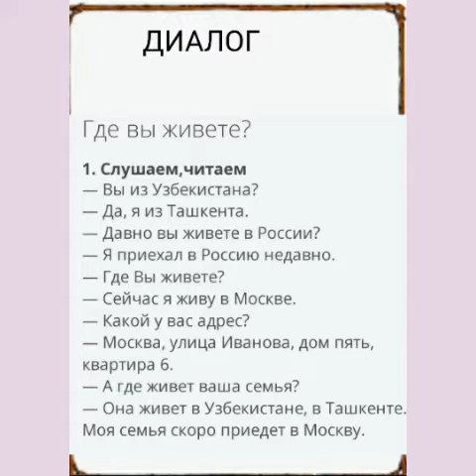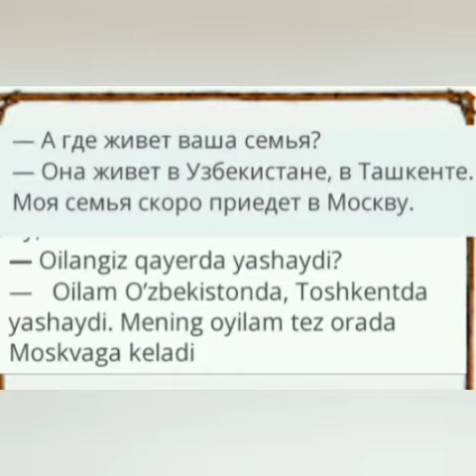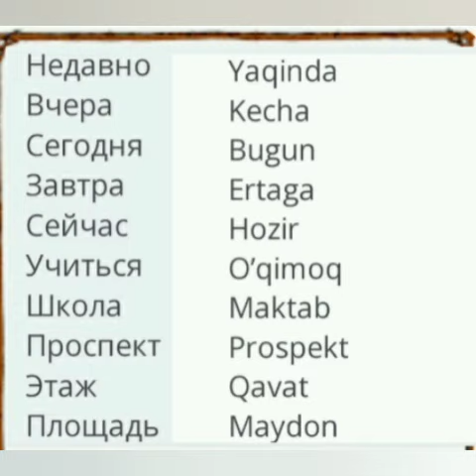55 -Дарс.Диалог,Где вы живёте,сиз каерда яшайсиз?